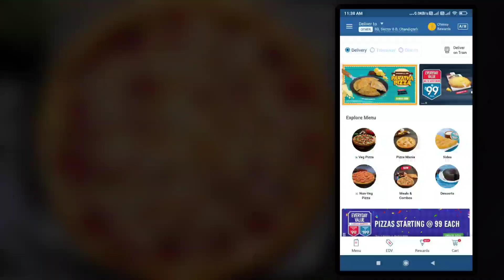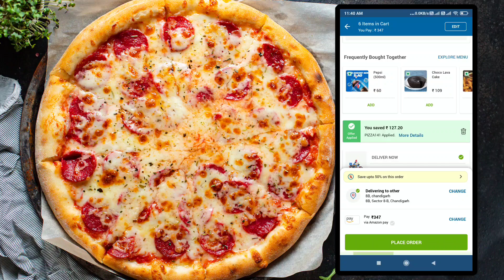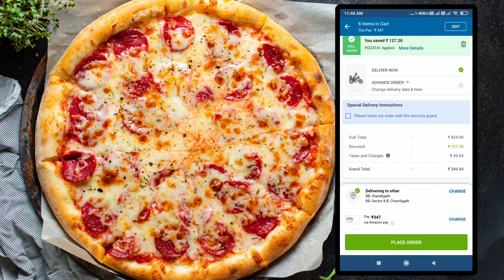Domino's 6 Pizza's at just 350₹ | Domino's Pizza offer | Anshu Yadav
This Offer Valid Only Delivery 🚚

Click Here For Facebook Page